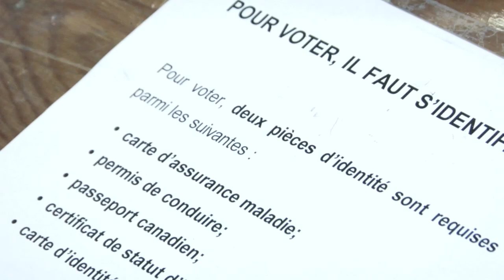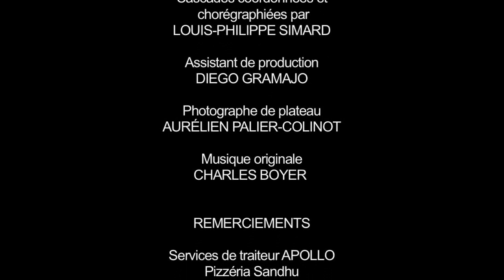Un NINJA décide d'aller voter avec sa cagoule...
Réalisé il y a plus de 7 ans, voici l'histoire d'un ninja qui décide d'aller voter avec sa cagoule. 7 ans plus tard, la réalité dépasse la fiction au Québec...